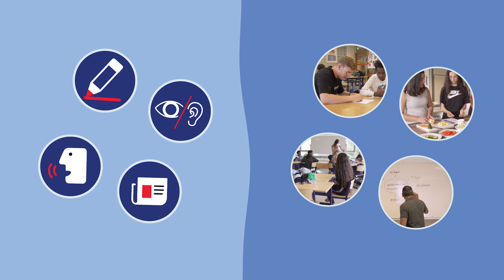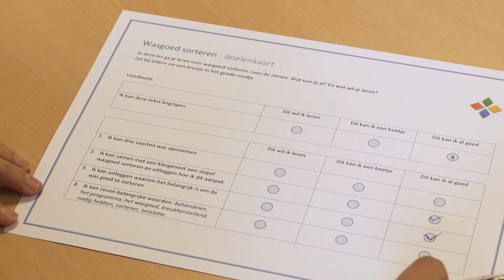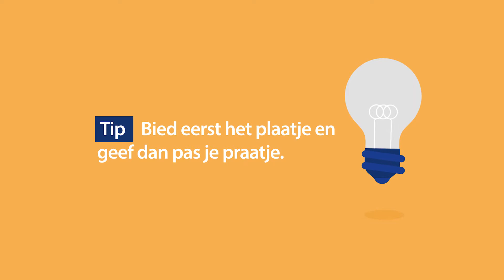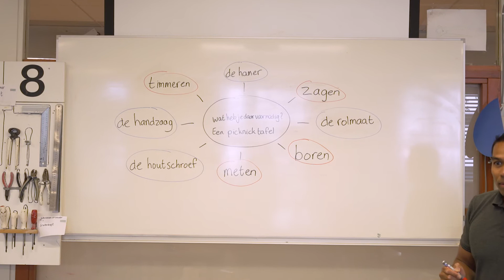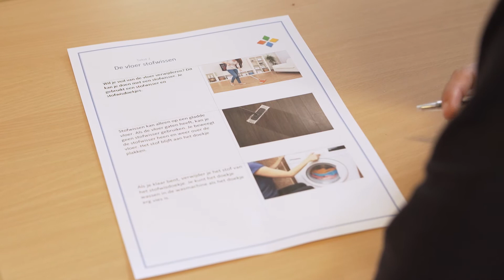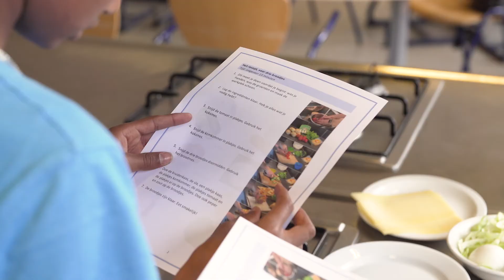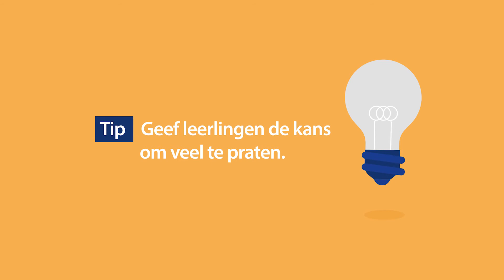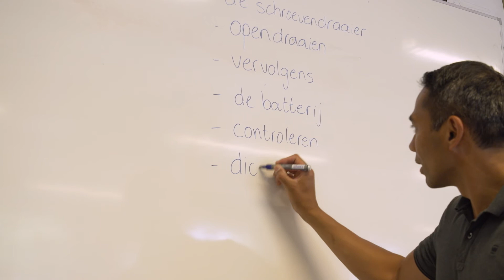LOWAN | Handreiking O jee, een NT2-leerling in het PrO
Video bij handreiking ‘O jee, een NT2-leerling in het praktijkonderwijs’ geeft toelichting met tips en beelden. Deze handreiking is geschreven door het ITTA, in opdracht van LOWAN, en biedt docenten, ondersteuners en stagebegeleiders van NT2-leerlingen inzichten, tips en voorbeelden voor NT2-ondersteuning in het praktijkonderwijs.

De handreiking kun je downloaden op de website van LOWAN.

Inhoud van de video:
00:00 Introductie
01:22 Woordenschat en lesdoelen
02:46 Kijken en luisteren
04:07 Praten
05:38 Lezen
07:19 Aan de slag
08:53 Praten
10:31 Schrijven
11:58 Afsluiting